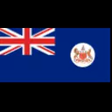cape colony flag